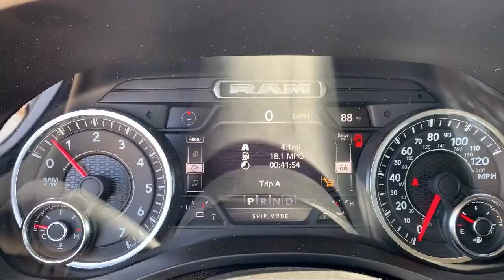2021 Ram 1500 Laramie Elk Grove Sacramento Roseville Folsom Rocklin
2021 Ram 1500 Laramie Stock Number: 64265D Vin:1C6SRFJT7MN730966.

8575 Laguna Grove Dr.